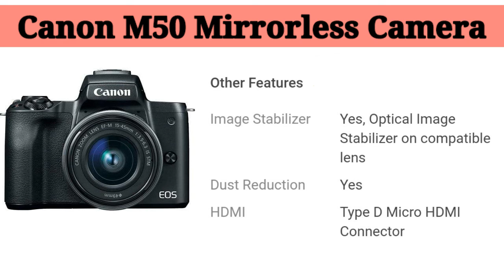Canon M50 - Best Mirrorless Camera - Best Vlogging Camera - Budget Mirrorless Camera in india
The lowest price of Canon M50 (With EF-M 15-45 mm IS STM) in India is Rs. 47,470 . Canon M50 (With EF-M 15-45 mm IS STM) Canon M50 (With EF-M 15-45 mm IS STM) is available on Flipkart at Rs. 47,470. Prices updated on 6th July 2020.

     Plz support...
          My Channel...